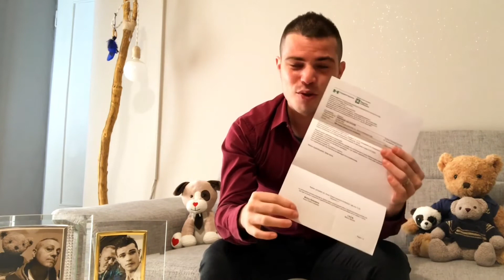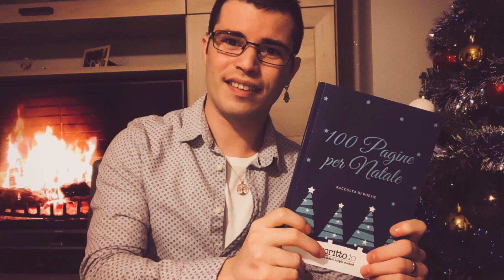Oggi parliamo di me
Tutti pensano che una cosa del genere capiti sempre agli altri, invece può succedere a tutti.

L'importante è sapere che si può affrontare e guarire.

Prima che mi ammalassi, la ricerca era qualcosa cui non pensavo spesso, come non pensavo alla malattia.

Ora invece la guarigione rappresenta la speranza di poter realizzare i miei sogni.